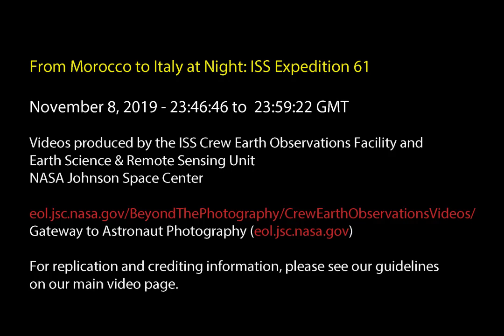From Morocco to Italy at Night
This time-lapse, taken by the Expedition 61 crew on the International Space Station on November 8, 2019 at 23:46:46 to 23:59:22 GMT, captures the nighttime lights of Casablanca and Rabat in Morocco and the distinct coastal lines within the Strait of Gibraltar and the Alboran Sea. As the ISS moves east across southern Europe, the bright lights of Madrid, Barcelona, and Milan appear before lightning filled clouds cover view.

To download imagery to create your own video or other versions of this video, please visit our video